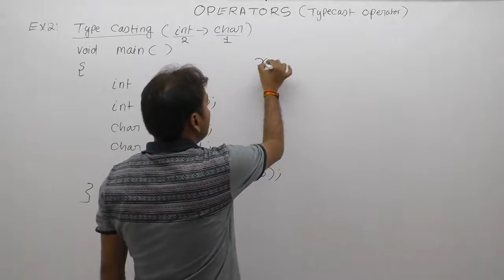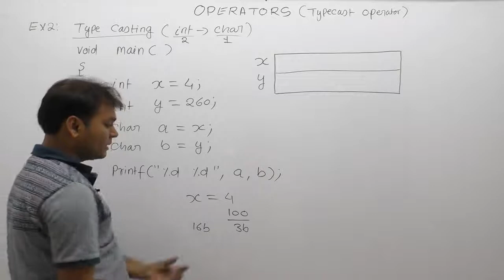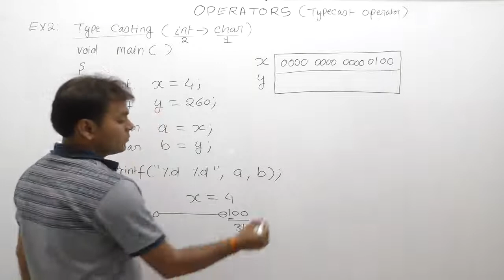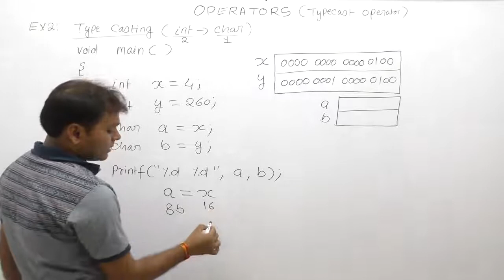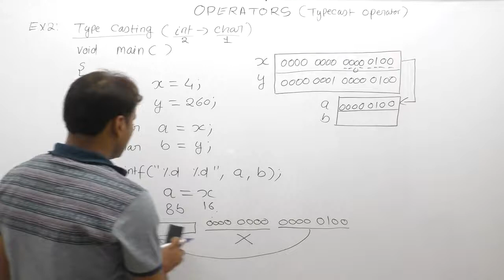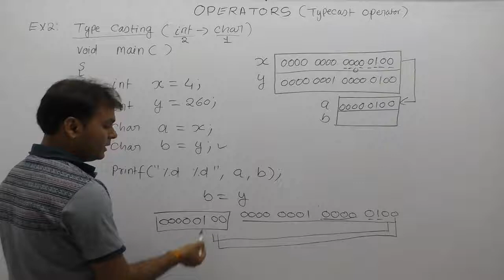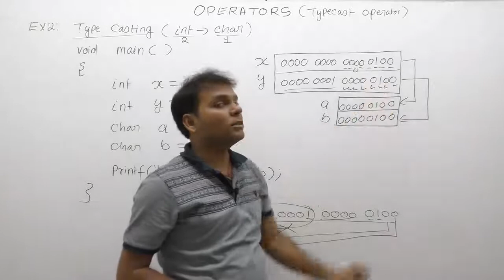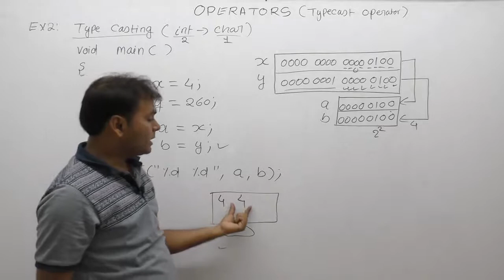Examples of typecast operator-Part198 | C Language by Java Professional